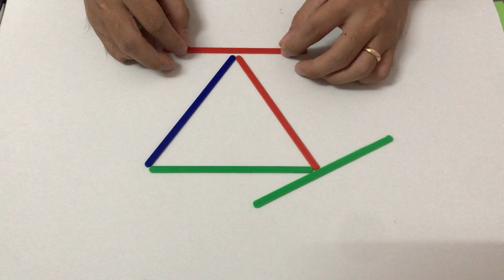Sundance Kid Vlog Nghệ thuật xếp hình kỳ thú cùng que tính dành tặng cho cô giáo năm 2021